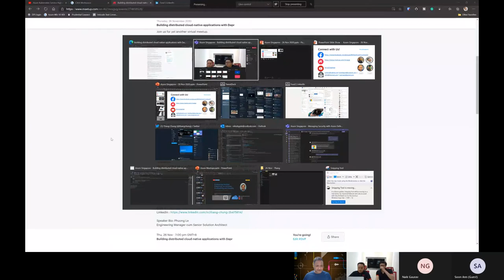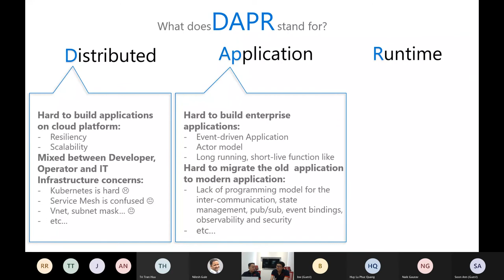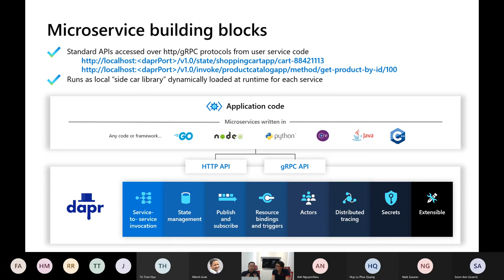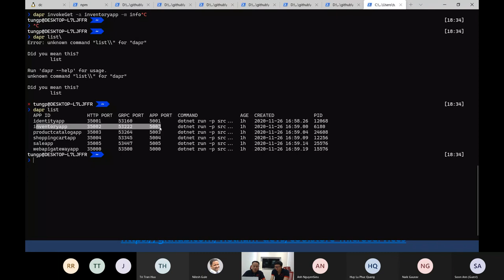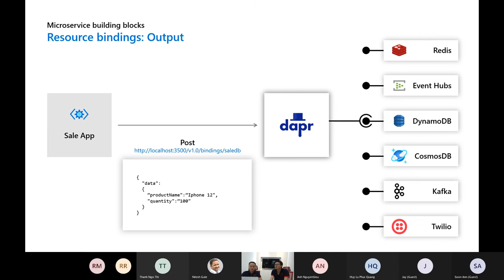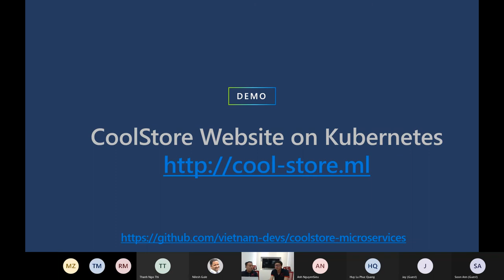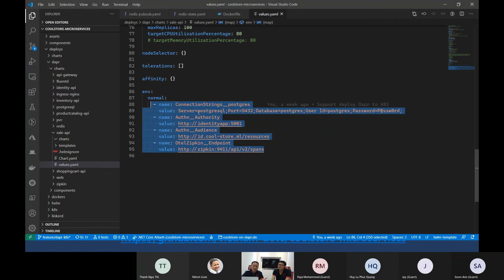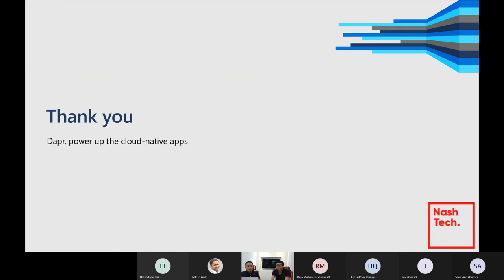Azure Singapore - Building distributed cloud native application with Dapr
Building distributed cloud-native applications with Dapr

The presentation introduces the obstacles to building distributed enterprise applications. Understand how Dapr perfectly fixes these problems. This part also emphasizes what is Dapr as well as its basic building blocks concepts.

A demo that puts Dapr to work on top of Kubernetes (Microsoft AKS) and all in together equip the power for cloud-native apps development

Speaker Bio: Thang Chung

Thang has over 12-years’ experience in web development using OOAD functional modeling.
He has got the Microsoft Azure MVP in 2020 on the Azure Cloud category which focuses mainly on designing, developing and building cloud-native apps on Azure Cloud platform as well as other cloud platforms.
At Nashtech, he works with software experts and consultants in the company to design and implement various types of enterprise software such as healthcare, media marketing, social network, etc... He leads Microservices' design and development at his company and roughly works on re-vamp legacy systems to the modern application for his customers, a part of digital transformation which happens in a lot of companies in various of industry nowadays.
He also joins a lot of public communities on GitHub, Twitter, Facebook to learning, coding and sharing Open Source Software with others. He loves to write technical articles about how to make software architecture and code quality better.
Thang is a creator and maintainer of awesome-dotnetcore, clean-code-dotnet, cloud-native-kit , coolstore-microservices, and many projects on his GitHub.

Speaker Bio: Phuong Le
Engineering Manager cum Senior Solution Architect

Phuong Le is an experienced, hands-on software development enthusiast who has been involved in the architecture, design and implementation of multiple business systems across a variety of domains in the last 15 years. He is currently an Engineering Manager cum Senior Solution Architect at NashTech Global, a UK-based leading software outsourcing company specialised in enterprise-graded business application systems. Phuong’s passion in applied technologies is as great as in people development; which has been materialised in his recent success in the development of both a highly complex microservices system and a technical-capable development team. He is a regular technical trainer in the organisation and occasion conference speaker in the Vietnam Software Community.
At the moment, Phuong is passionate in creating cloud-native, cloud-only, cloud-first, distributed enterprise solutions out of maximising the potential of DevOps and Kubernetes.